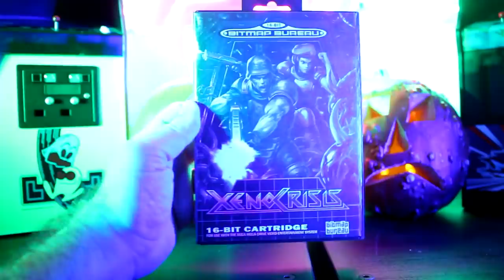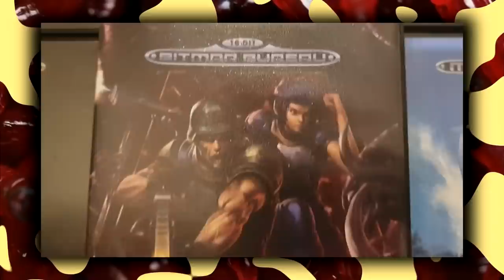A BRAND NEW Mega Drive / Genesis game FOR 2019! | Xeno Crisis: Review - SGR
Massive thank you to the guys at Bitmap Bureau for sending me a copy of this game! grab yourself a copy right

⌛ The Kick-Scammer Series...

⌛ Random Video Games Fact Series…

⌛ Quickshot Series...